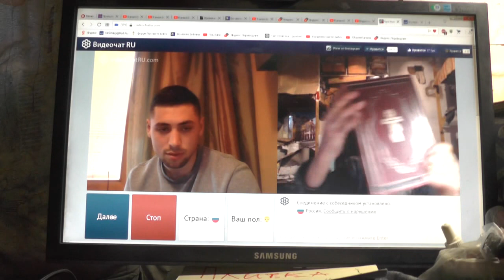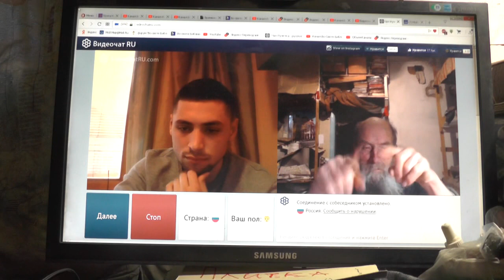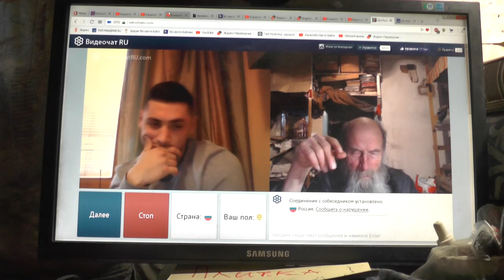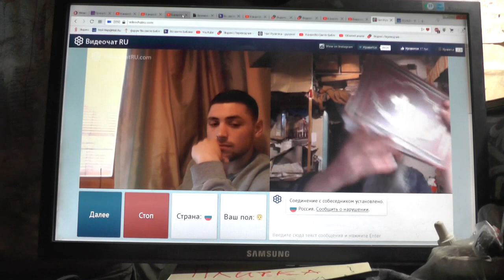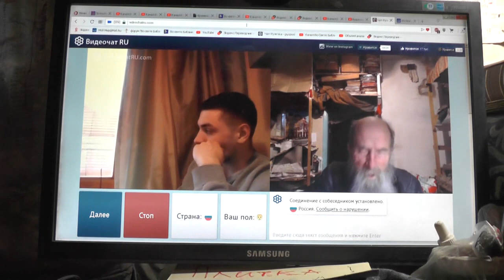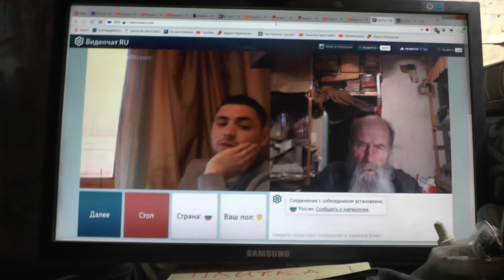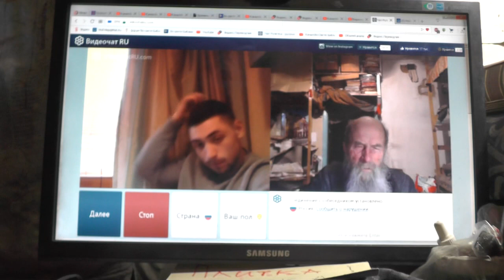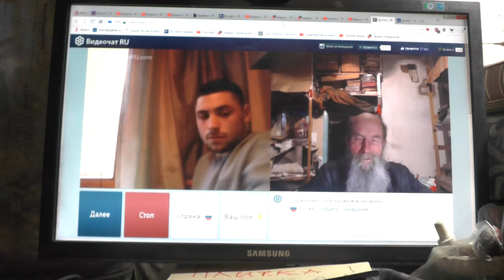№175. Лук.14:23 …пойди по дорогам и изгородям и убеди придти... 22 Апрель. 2019